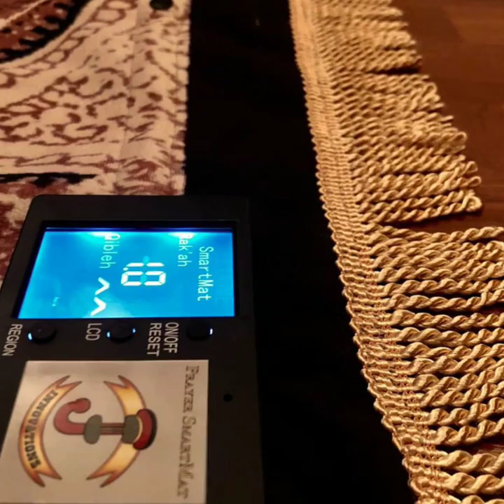Islamic Muslim Smart Electronic Prayer Mat Rug Janamaz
Prayer SmartMat is an innovative Muslim Smart Prayer Rug Mat. It is engineered by integrating smart electronic module and unique designed press sensor with Islamic prayer rug that counts the Rak’ah.